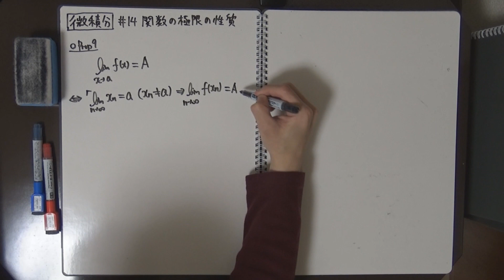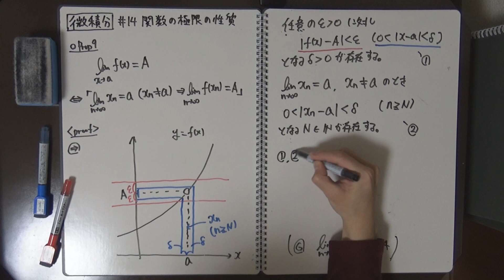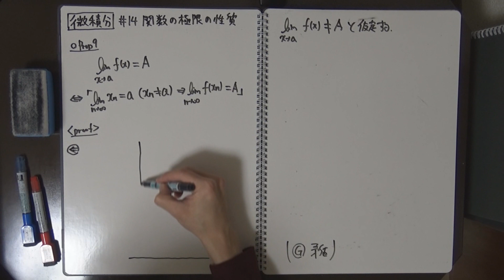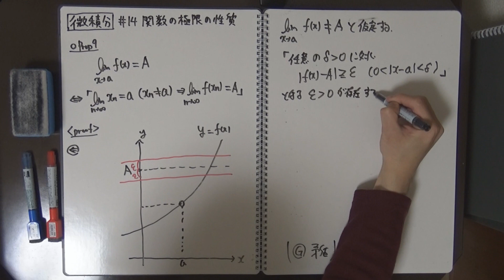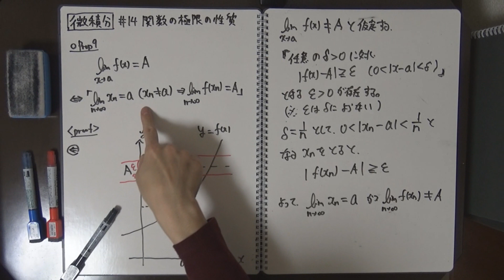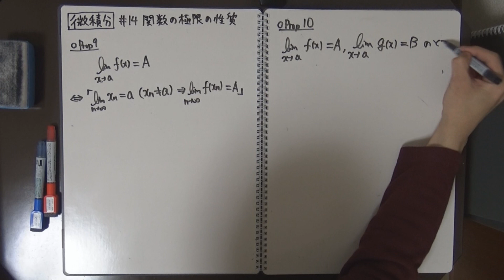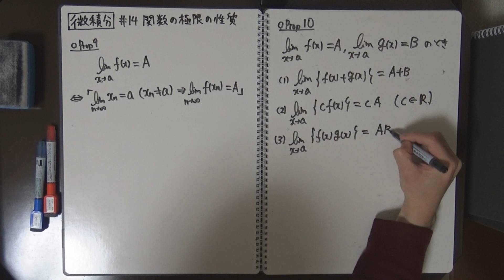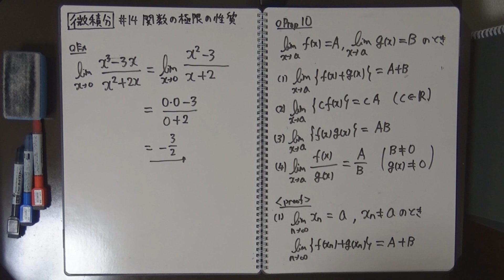【微積分#14】関数の極限の性質